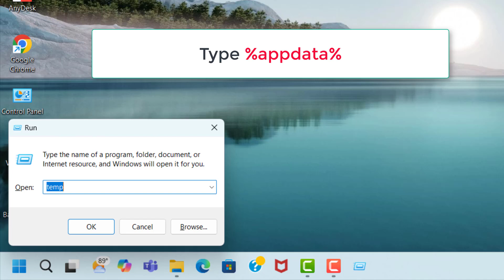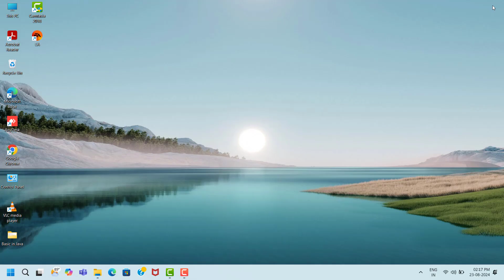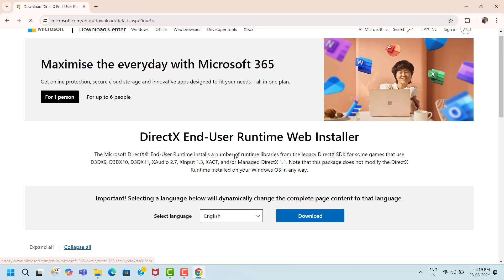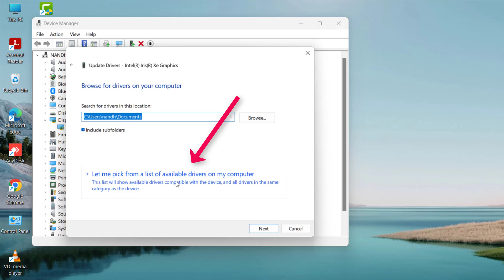Star Trucker Game Not Launching Issue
Star Trucker Game , not open,not wokring,keeps crashing,keeps lagging,freezing,stuttering,server down,auto close issue,Black Screen Issue,white screen issue,fps drops issue,fatal error,game not launching,game not play issue,fix,solve